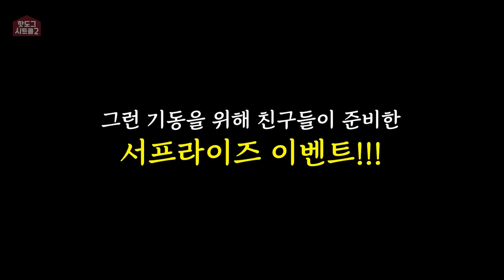[시트콤 시즌2 EP.19] 오늘은 제 동거남의 생일입니다.. 그런데 집에 안들어오네요..?